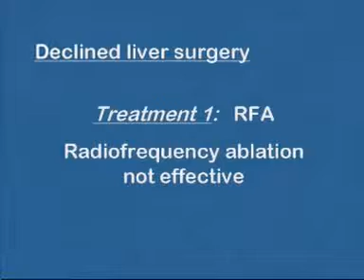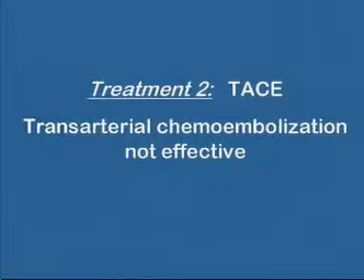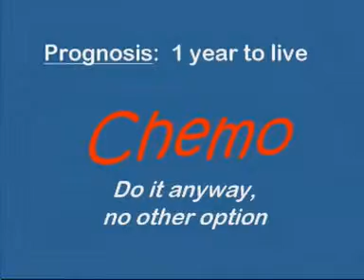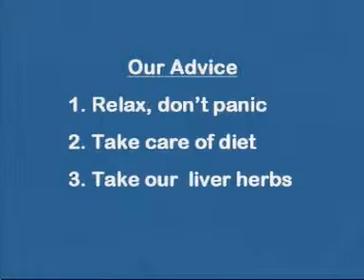Liver Cancer: Chemo Not Effective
Liver Cancer: 69 years old hepatitis B carrier declined liver surgery. First treatment of RFA was not effective. Second treatment of transarerial chemoembolization was also not effective. Suggested third treatment is chemotherapy. But doctor said chemo is not effective. Chemo can only prolong life by 3 months. But life is miserable with many side effects.